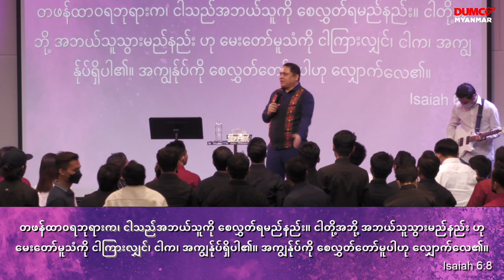ဘုရင်မကြီးအနိစ္စရောက်ပြီးနောက် | Apostle Zaw Lin Aung Sep 11, 2022